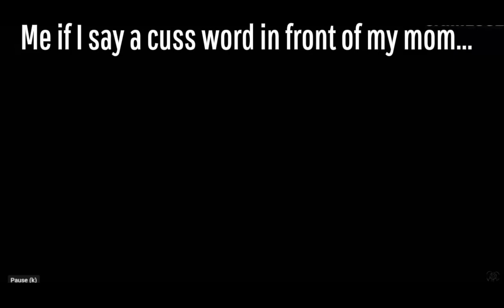Me If I Say A Cuss Word In Front Of My Mom